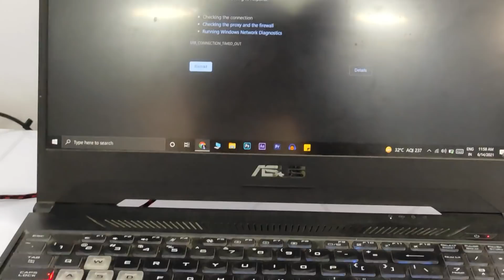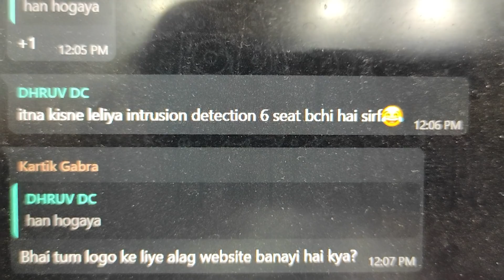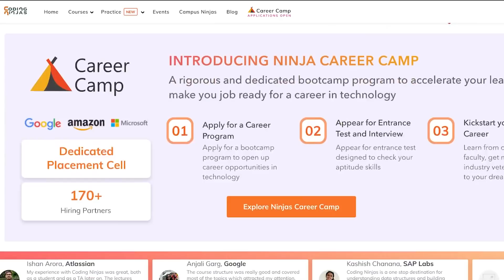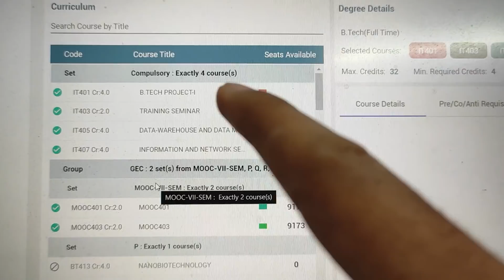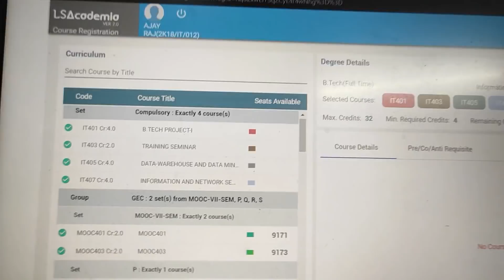THIS SITE CANT BE REACHED ft. Online Semester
16th June-last day for registration
20thJune -last day to enroll the offer

Fam 53,353
    Thanks for your support guys
     Keep Loving ❤

🎥 Poco X2
🎙 Boya mic

Music and sound effects by epidemic sounds